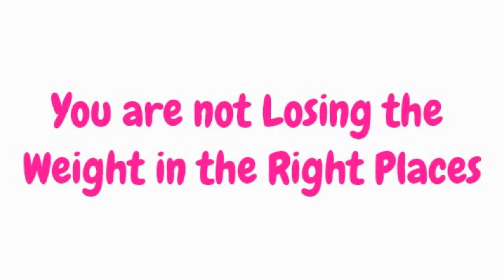The SHOCKING Secret to Women's Weight Loss